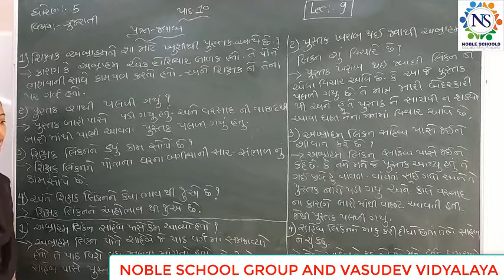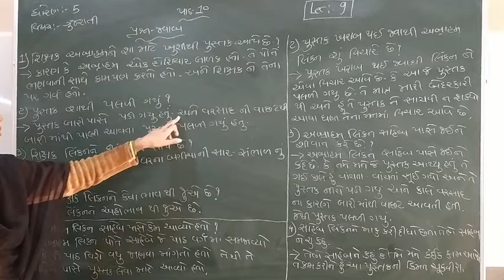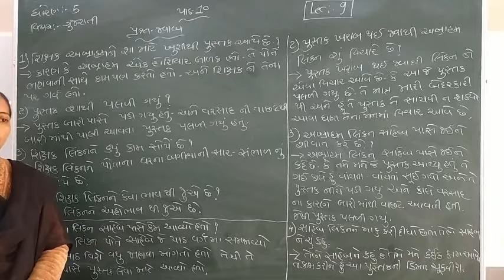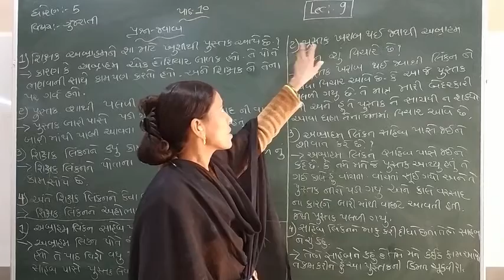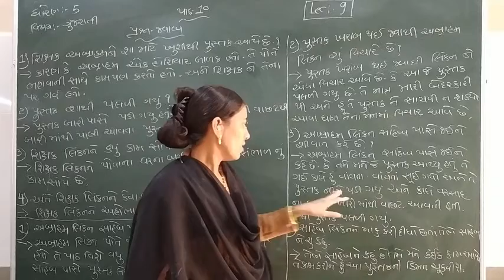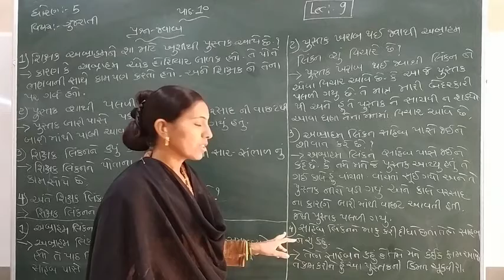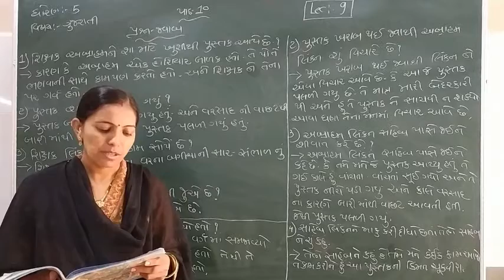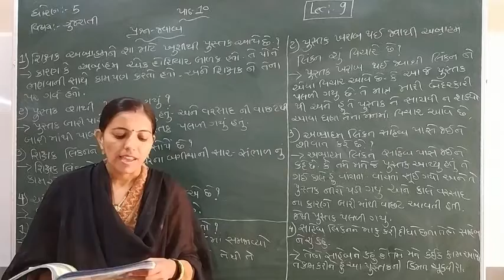Standard - 5 Gujarati Semester - 2 lecture -9 By Rachnamadam